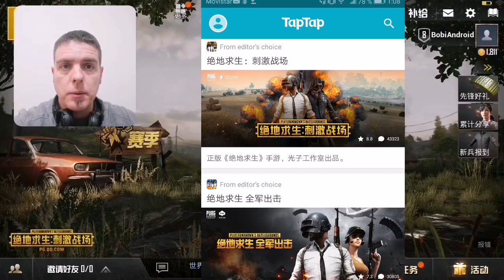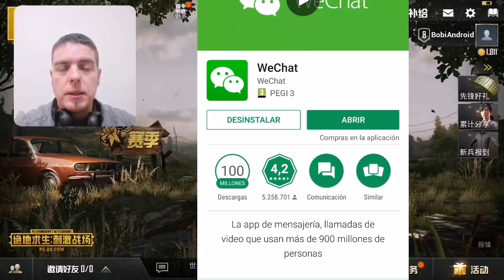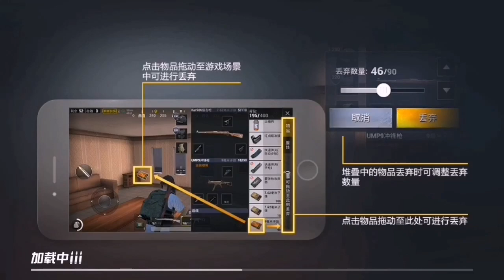PLAYERUNKNOWN'S BATTLEGROUNDS Móvil - mi primer gameplay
Playerunknown's Battlegrounds para móvil ya disponible en algunos países de Asia. El juego es de lo mejor del género y puede decir adios a las copias que han salido en los últimos meses para dispositivo móvil del juego de PC. Los desarrolladores han invertido un buen capital en el desarrollo de este juego para móviles y se nota en la calidad del mismo y la optimización para móviles. Lo esperamos con muchas ganas en la playstore, aunque todavía no esta disponible para la mayoría de países, pude descargarlo y jugarlo en su versión koreana.
-Disculpa los fallos con el sonido del micro en el vídeo, se sube y se baja a ratos. Problema que debo resolver para proximos gameplays de Playerunknown's Battlegrounds y otros juegos buenos para móvil.
Si quieres estar enterado de los mejores juegos para dispositivo móvil y novedades de los mejores juegos de móvil, sigue el link: